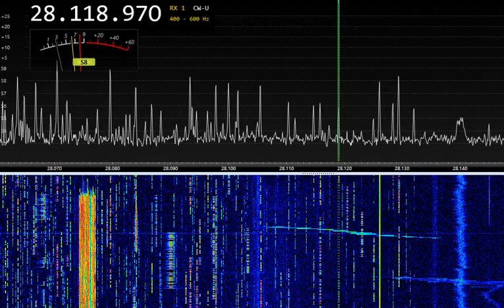ARRL DX Contest CW 28 Mhz K3PH Pennsylvania 13:48UTC 19-FEB-2023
LZ1AQ loop, Airspy SDR